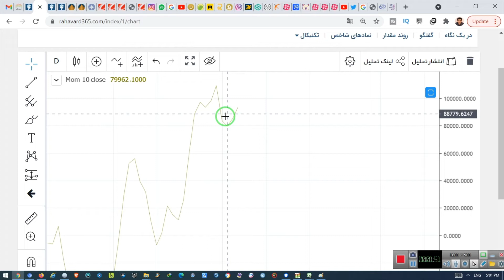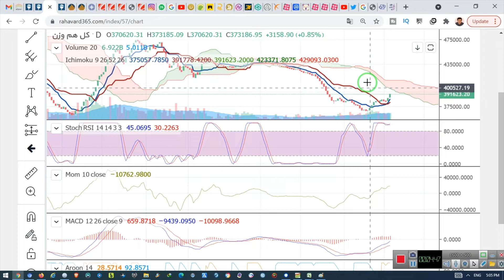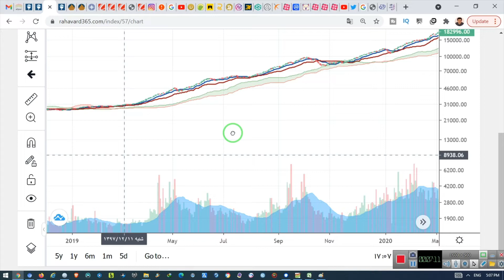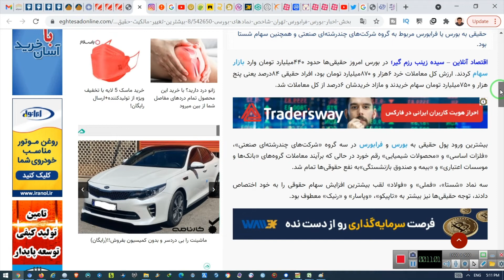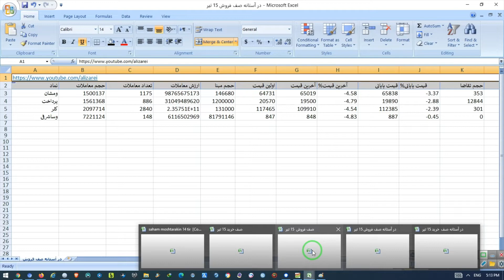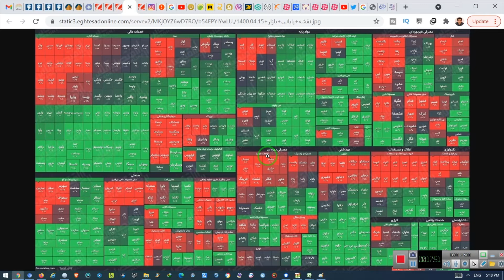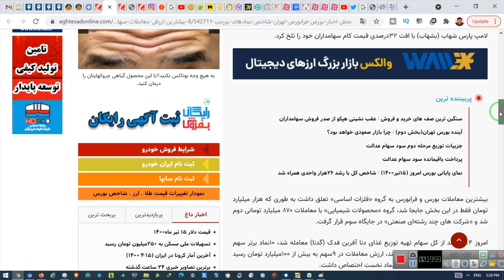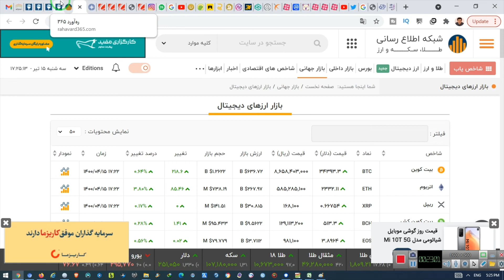بررسی بازار سه شنبه 15 تیر - الگو ساعتی ها و اخبار مهم